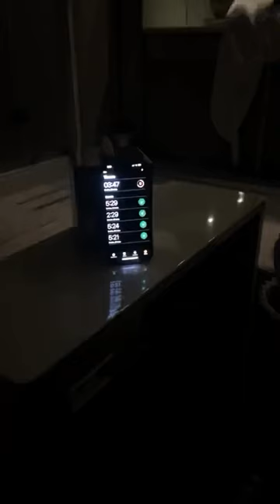Day In A Life Of Drake | Drake House Tour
rap news , hiphop_newz,  hiphop drake,  the story of drake
rappers house tour , rapper homes,  rappers vlog,  drake houses,  drake live,  drake ye,  drake Kanye,
drake in the trench,  drake from the 6s , drake Toronto,  drake gang,  drake shows,
drake Rollin loud , drake jack , drake new music,  drake beef with,  drake gg ,

drake gives Tour of his Toronto home, drake basketball court,  drake playing basketball,  drake playing football,  drake 6 God